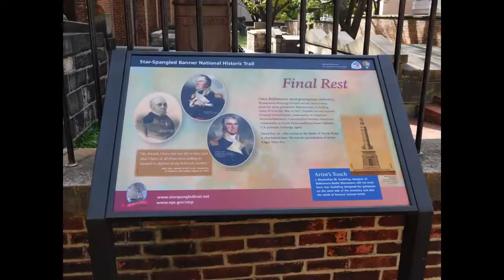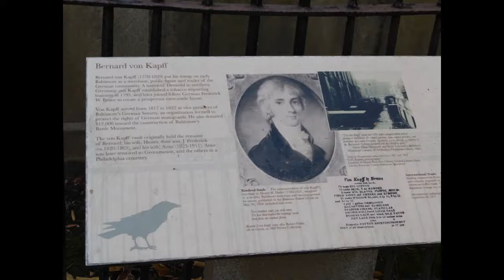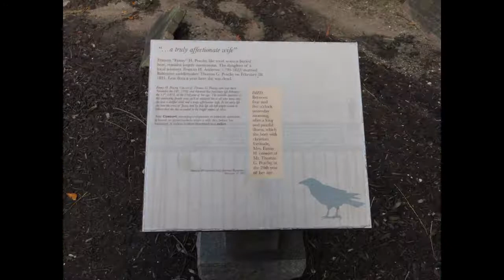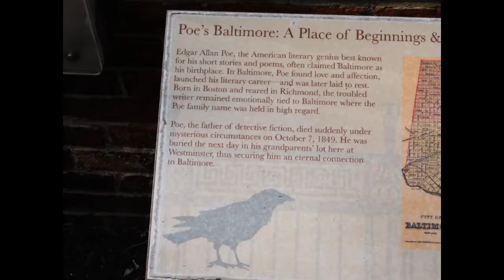Tour Of Westminster Hall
Showing our friend Samuel around some of the historical places in Maryland, and this is one of my favorite places. Westminster Hall in Baltimore

Intro/Outro video by @BoosLifeP on IG